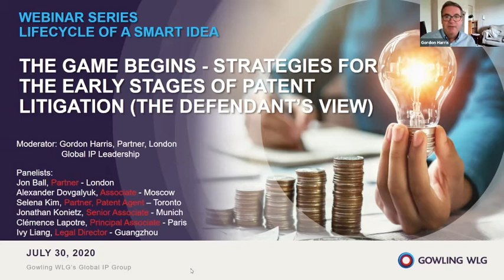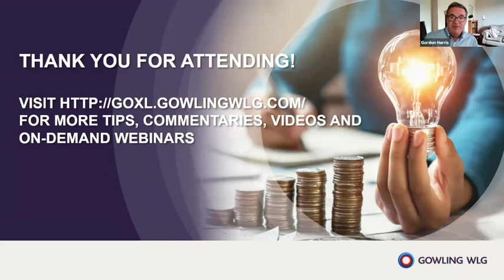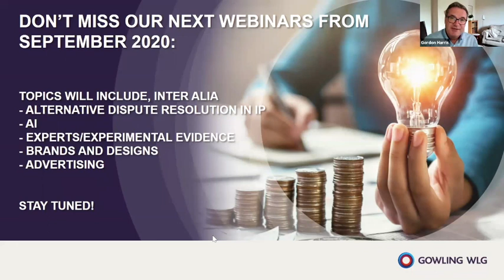Lifecycle of a smart idea | Strategies for the early stages of patent litigation: Defendant's view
In this seventh episode in our series, The Life Cycle of a Smart Idea, Gowling WLG's IP professionals from around the world are going to take a look at patent litigation strategy in the early stages.

Topics will include:
• Which jurisdiction is best?
• If you are a likely defendant is it best to get in first with an invalidity action?
• Are there different levels of court available and if so which is best?
• How can you manage costs so they do not run away?
• What are the key early steps to build the best platform for the case ahead?
• Is there any merit in seeking interim relief?

This on-demand webinar is part of our "Lifecycle of a Smart Idea" series, which is dedicated to helping you maximize opportunities and minimize risk when taking your innovative ideas to the global market.

Visit our website, GowlingWLG.com, or our dedicated digital IP platform, GoXL.gowlingwlg.com, to register for these events and view past events from this series, as well as a host of further IP information, news and updates.